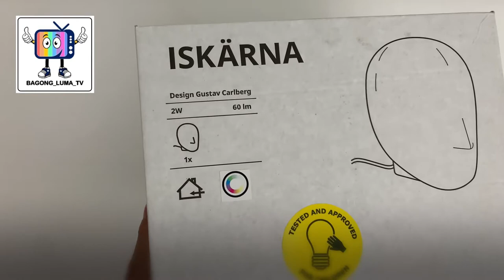WatsNew I Ikea ISKARNA Head Table Lamp